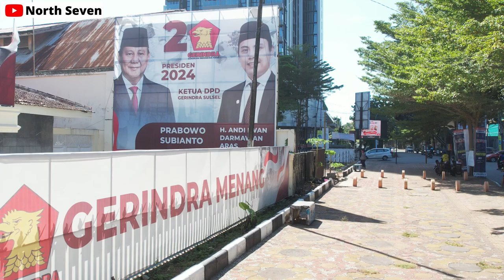Drone View, Apartment Hotel mewah pusat kota Makassar, Sudirman 31 Hyatt